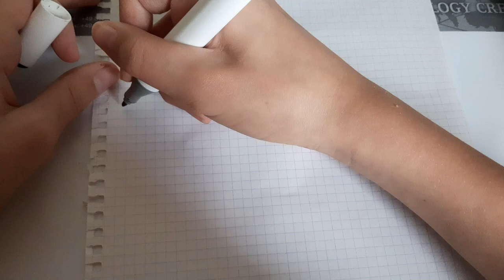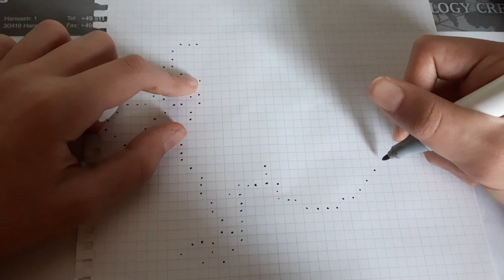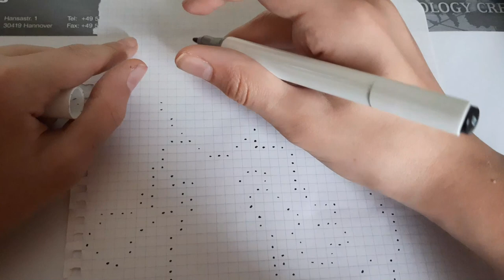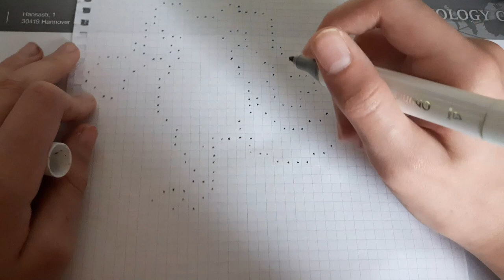[Tuto] Comment dessiner GOLDEN FREEZER en (PIXEL ART)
❌20.000 abonnés
❌50.000 abonnés